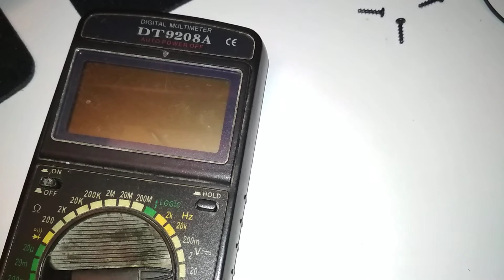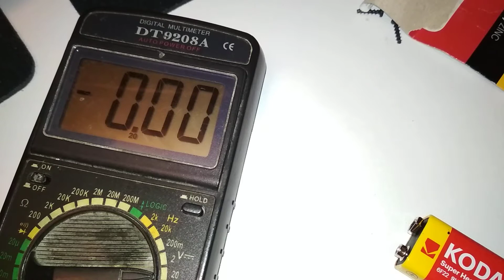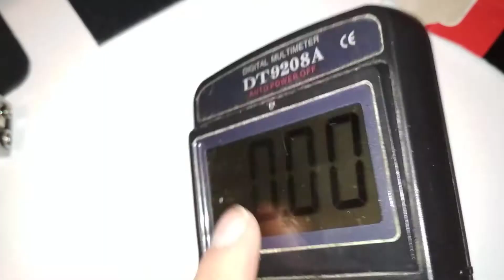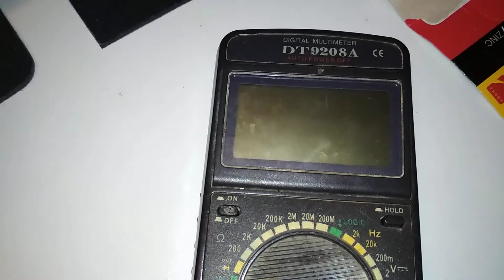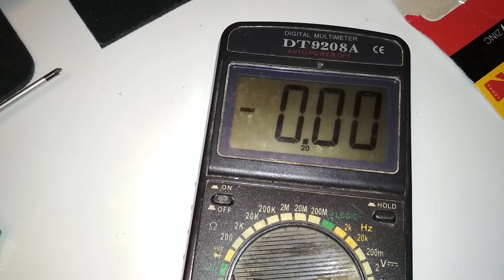Replacing the battery in a DT9208A Digital Multimeter